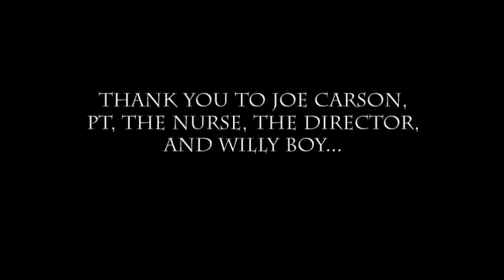HOG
The House of Guitars. Bar none, the best place on earth for the person who appreciates guitars.